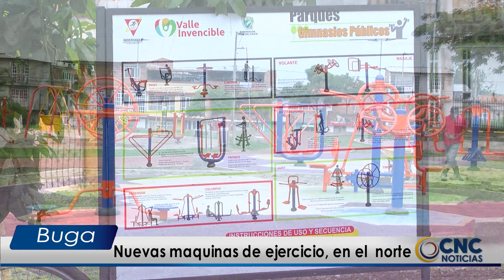Maquinas de ejercicio en el parque del norte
El parque biosaludable Bicentenario, ubicado en el norte de Buga, ahora cuenta con nuevas máquinas para realizar actividades físicas, este mobiliario fue entregado por Inder Valle.